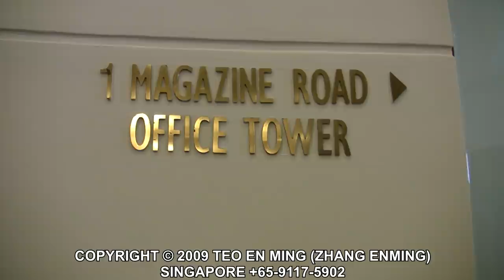Japanese Sailor Costume Shoot with Celestina Tiew